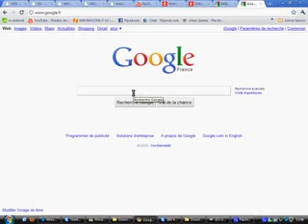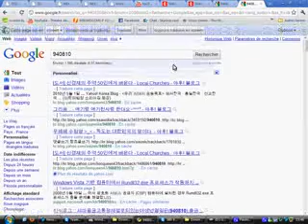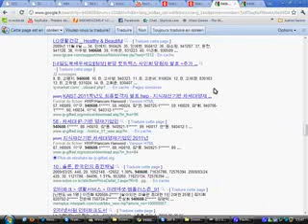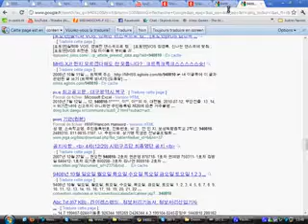Creer Compte Wr Korean